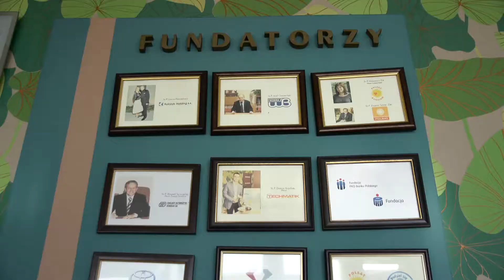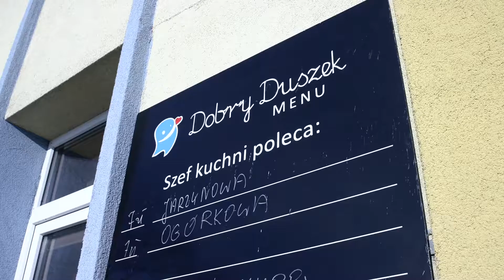Obiady jak u mamy - Fundacja Dobry Duszek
Cel jest jasny: rozwiązać problem niedożywienia dzieci i młodzieży w szkołach w subregionie radomskim. Fundacja realizuje zlecenia szkół i przedszkoli na catering, a dzięki temu, że przygotowywane posiłki są smaczne - zleceń otrzymują coraz więcej. Dobry Duszek działa dalej!

Rozwój przedsiębiorstwa społecznego Dobry Duszek wzmacnia Fundacja Fundusz Współpracy.